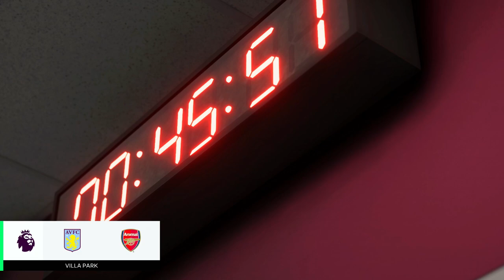FC24 - ASTON VILLA vs ARSENAL | Premier League 24/25 Season Full Match at Villa Park